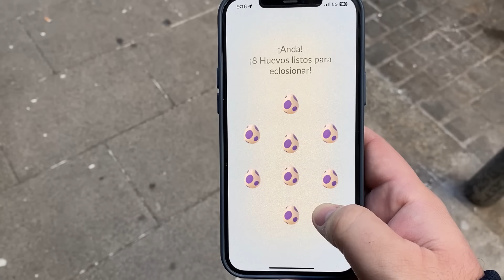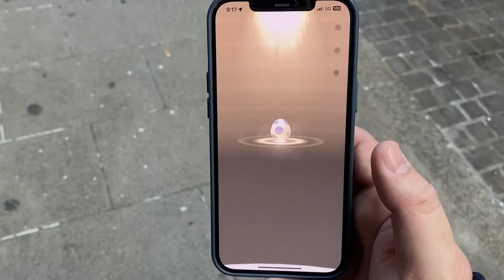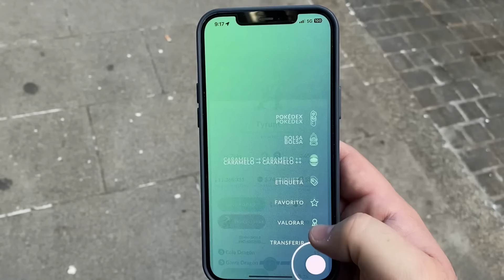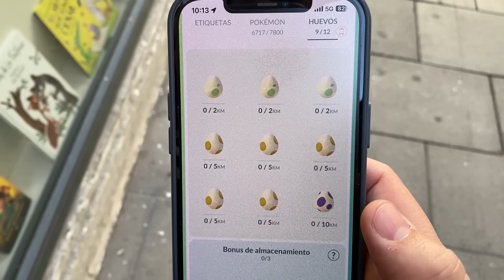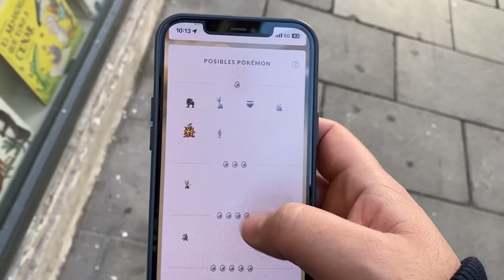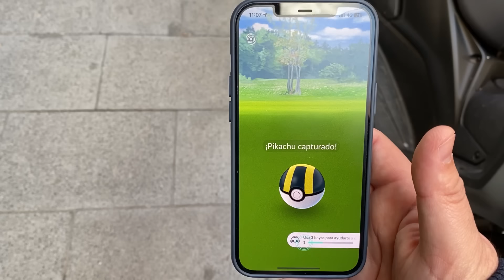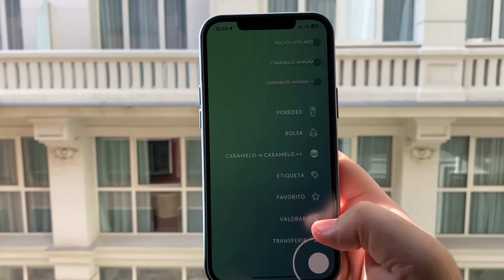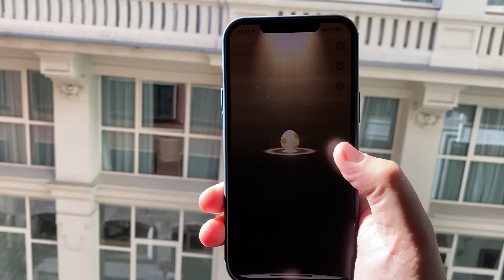¡UN FAIL ÉPICO! ABRIENDO MUCHOS HUEVOS en BUSCA de CHARCADET en EVENTO de Pokémon GO [Keibron]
¡Keibrons! Hoy os traigo: ¡UN FAIL ÉPICO! ABRIENDO MUCHOS HUEVOS en BUSCA de CHARCADET en EVENTO de Pokémon GO

Eclosiona huevos fácil y rápido